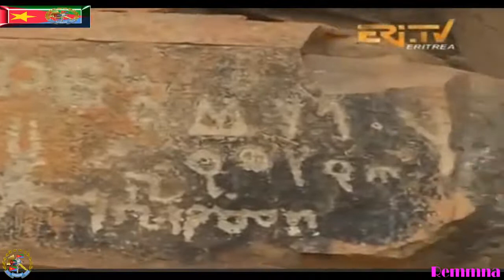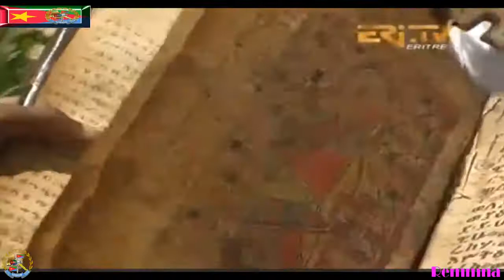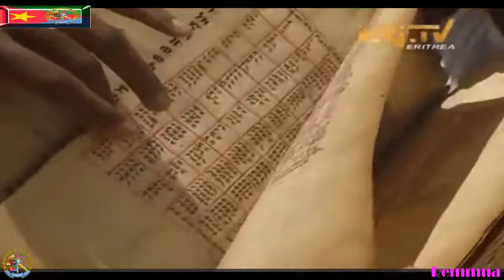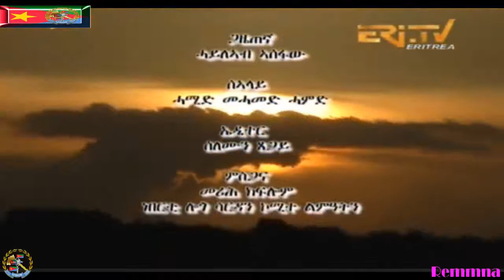DOCUMENTARY REPORT OF ST. JOHN MONASTERY/ ንግደት ገዳም እንዳ ዮሓንስ ሎጎ ሳርዳ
THIS DOCUMENTARY REPORT IS GROUNDED IN A  TRUE STORIES.  LOGO SARDA IS ALREADY MENTIONED AS THE GREAT ALEXANDER PUSHKIN'S  ANCESTRY PLACE OF ORIGINS, AND A PLACE WHERE GE'E'Z SCRIPTS  FIRST USED-  NOTHING COULD BE FURTHER FROM THE TRUTH;  HAVE SEEN IT CLEARLY WRITTEN LOGO SARDA  IN   WIKIPEDIA IN THE PAST ;  RECENTLY IT IS ONLY SHOWING   IN GENERAL TERMS  AS SOUTHERN ERITREA, AND NORTHERN ETHIOPIA , AS OPPOSED TO LOGO-SARDA.   I HOPE THIS FIRST-EVER PUBLICATION MOTIVATES MORE SEARCH.
AND WITHOUT A DOUBT, THERE IS MORE TO LEARN ABOUT ANCIENT ERITREAN HISTORY IN HERE.
IT'S IMPORTANT AS  COL. EYASU STATED,  WE NEED  THE NATIONAL ARCHIVE  TO HAVE AND RECORD  THIS AND FUTURE FINDINGS.